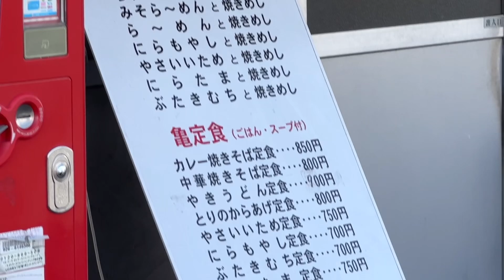【鉄道写真】原付&おっさん被り！続々出てくるH100系の甲種輸送！北海道のキハ40…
特設ECサイトURL
カレンダー、写真集等販売しています。

上記URLよりご覧下さい。

◯動画
iPhone15 PRO

◯使用カメラ
Nikon Z8

◯使用レンズ

Nikon AF-S NIKKOR 70-200mm f/2.8E FL ED VR
Nikon AF-S NIKKOR 200-500mm f/5.6E ED VR
NIKKOR Z 180-600mm f/5.6-6.3 VR